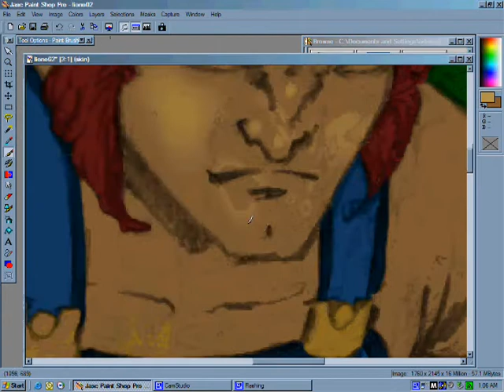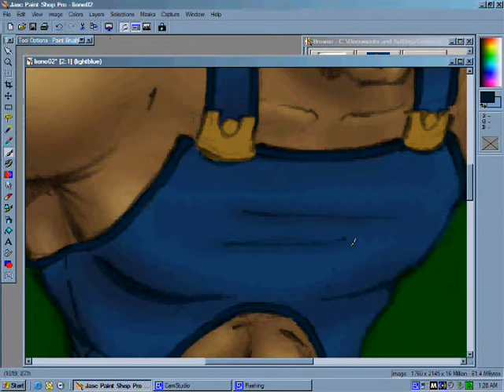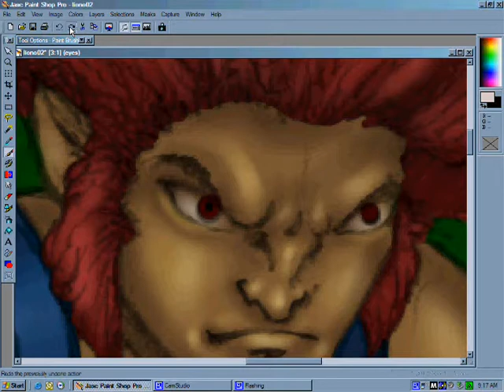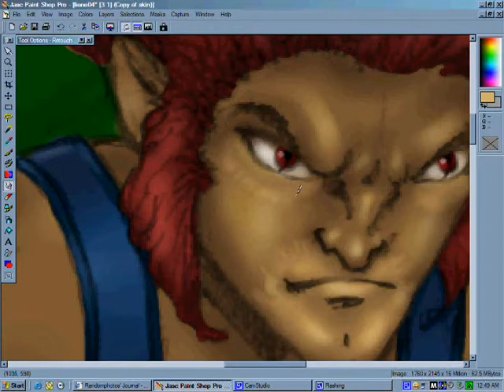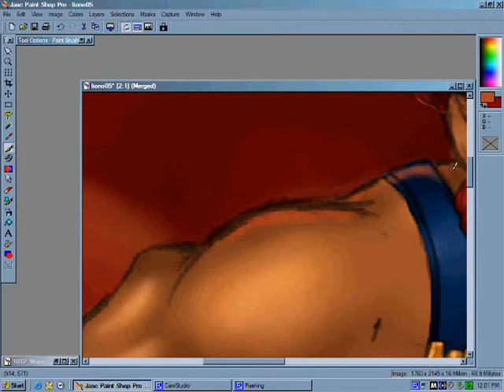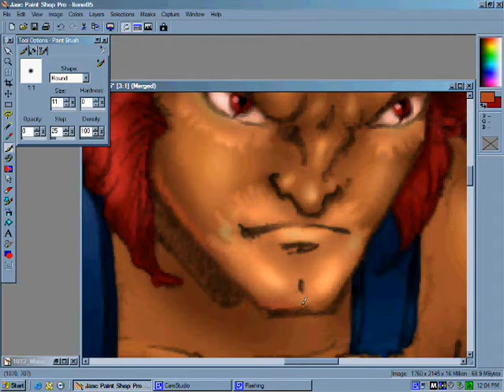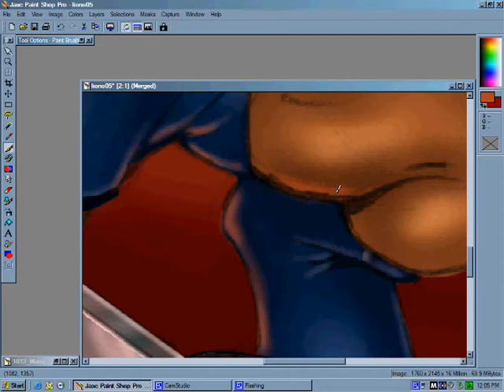Lion-O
Digi painting a sketch of Lion-O. :)